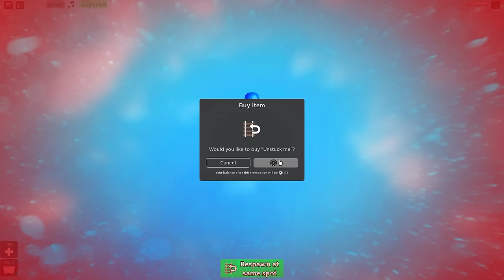Two Player CART RIDE in Roblox (FUNNY MOMENTS)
Today Omz and Luke are PLAYING Two Player CART RIDE in ROBLOX!